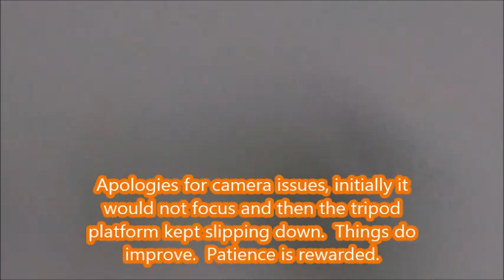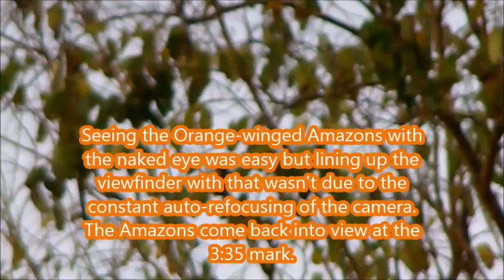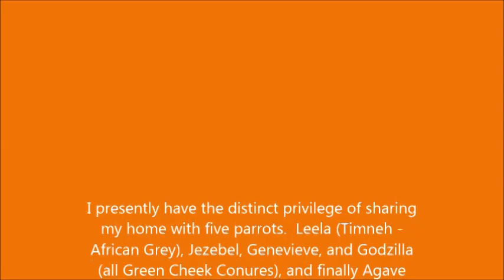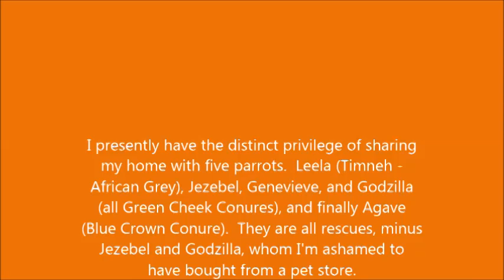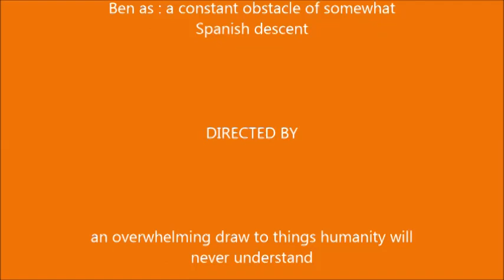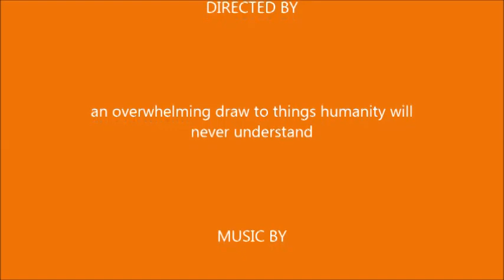Wild Parrots Of The Big Dirty F - Orange-winged Amazon Parrots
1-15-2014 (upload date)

I presently have the distinct privilege of sharing my home with five parrots.  Leela (Timneh - African Grey), Jezebel, Genevieve, and Godzilla (all Green Cheek Conures), and finally Agave (Blue Crown Conure).  They are all rescues, minus Jezebel and Godzilla, whom I'm ashamed to have bought from a pet store.

If you are considering adding a parrot to your life... please choose a rescue/classified.  There are a plethora of parrots out there who have been abused and neglected (which is a terrible abuse in and of itself).  Parrots are very social creatures and deserve daily love and attention.  Mine are free flighted when not caged (both being for their protection) and Leela even sleeps with me most nights.

The Orange-winged Amazons in this video are wild, as all parrots should be.  When a domesticated parrot escapes or is lost their chances of survival are slim.  Nature being the beautiful thing she is, some do survive.  When they encounter others they reproduce.  They mate for life.  I've seen a flock of about fifteen of these in South Florida and smaller flocks numerous times.  I have filmed other parrots as well and will be sharing that.

After Europeans settled what is presently the nation of the United States, species such as the Carolina Parakeet were wiped off the earth.  There are a number of wild parrots thriving in the U.S. and for a human being to consider... them... as invasive species is beyond ignorant not to mention hypocritical...

STARRING

Orange-winged Amazon Parrots as : vibrant angels full of song and grace

theadjustedamerican as : a severely irritated cameraman

a mysterious woman as : a minor annoyance to a severely irritated cameraman

Ben as : a constant obstacle of somewhat Spanish descent

DIRECTED BY

an overwhelming draw to things humanity will never understand

Eureka - Huma-Huma

The Big Dirty F - Sector IV

4-5-2013